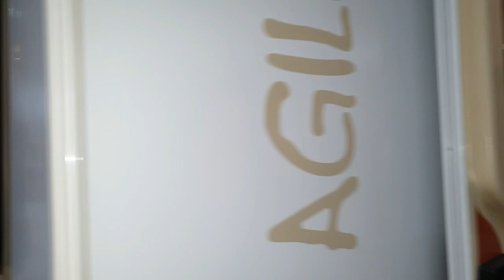PİNO KARAVAN - AGILE 430 KARAVAN